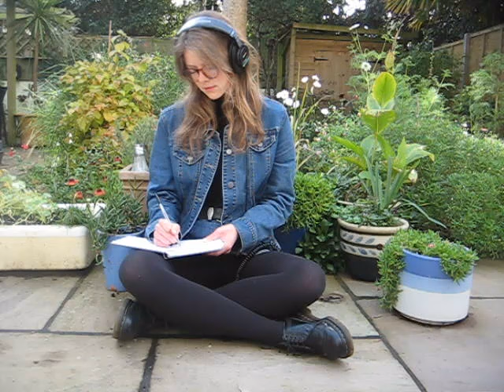Liz Moss - Heather (Official Lyric Video)